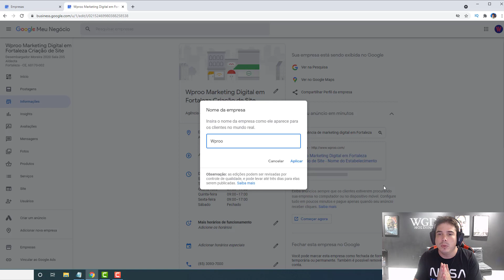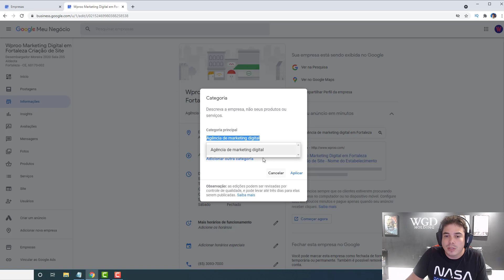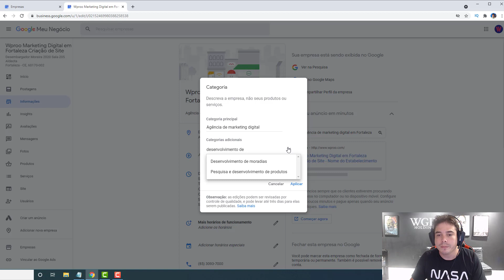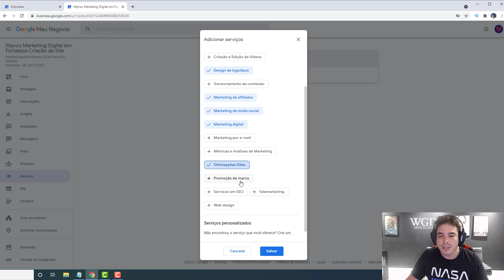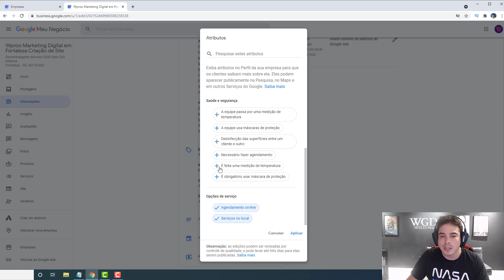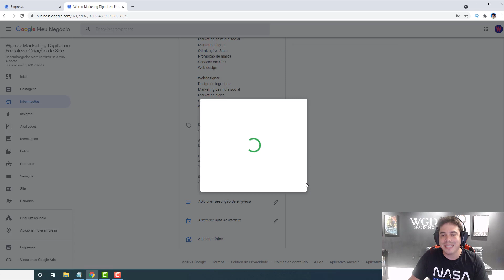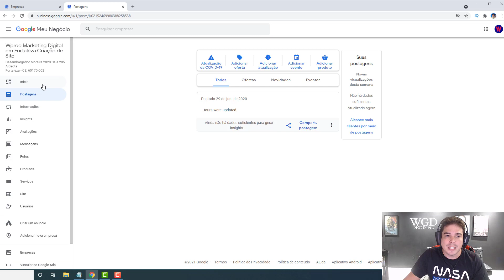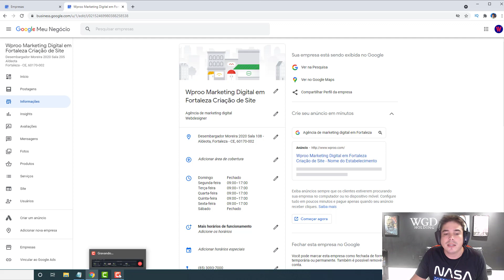COMO FICAR EM PRIMEIRO GOOGLE MEU NEGÓCIO CADASTRO EMPRESA 2021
Confira agora dicas importantes para deixar seu negócio em primeiro lugar no Google Meu Negócio. Faça agora a otimização do seu anúncio e ganhe novos clientes.

Site Oficial
Google Meu Negócio

O que é o Google Meu Negócio?
O Google Meu Negócio é uma ferramenta gratuita que permite gerenciar a forma como sua empresa local aparece nos produtos do Google, como o Google Maps e a Rede de Pesquisa. Se você tem uma empresa que atende clientes em um local específico ou se atende clientes dentro de uma área de cobertura designada, o Google Meu Negócio pode ajudar as pessoas a encontrá-lo. Empresas verificadas no Google têm o dobro de chance de serem consideradas de confiança pelos usuários.

Coloque-se no lugar de um cliente em potencial. Esse cliente está a três quarteirões da sua loja e está em busca exatamente daquilo em que você é o melhor na vizinhança. Talvez ele tenha até visto sua placa ou ouvido falar sobre sua empresa por meio de um amigo. Se ele pesquisar seus serviços no Google, o que encontrará?

A presença da sua empresa no Google Meu Negócio pode ajudar os clientes a descobrir os produtos e serviços que você oferece, além de entrar em contato e encontrar seu local.

E é tudo gratuito.

Seu curso rápido sobre marketing on-line
Há uma série de maneiras de gerenciar a forma como sua empresa aparece on-line:

Otimização de mecanismos de pesquisa ou SEO (na sigla em inglês) se refere à forma como os resultados aparecem quando alguém usa um mecanismo de pesquisa como o Google. Eles são chamados de resultados de pesquisa orgânica. Não é possível pagar para alterar como e onde os resultados de pesquisa orgânica aparecem: isso é determinado por uma série de fatores, por exemplo, a relevância deles para a pesquisa original. Saiba como melhorar seu SEO.
O Marketing de Busca, ou SEM (na sigla em inglês), se refere a anúncios que você paga para serem exibidos perto dos resultados de pesquisa. É o que você pode fazer com nossa solução de publicidade on-line, o Google Ads. Quando você estiver pronto para anunciar sua empresa, sugerimos que comece a usar as campanhas inteligentes no Google Ads.
O Google Meu Negócio ajuda você a manter os resultados locais, que aparecem de diversas maneiras no Maps e na Pesquisa Google. Esses resultados são personalizados para determinadas áreas geográficas e ajudam os usuários a encontrar empresas nas proximidades. Saiba como o Google classifica os resultados locais.
Para recapitular: SEO, SEM e gerenciamento de resultados locais são todas formas de melhorar sua presença on-line. Agora, vamos falar sobre resultados locais em mais detalhes e o que você pode fazer com o Google Meu Negócio.

O que você pode fazer com o Google Meu Negócio
Os benefícios do Google Meu Negócio podem ser divididos em três categorias.

Mantenha informações precisas sobre sua empresa on-line
Informe o Google sobre seu horário de funcionamento, site, número de telefone e local (um endereço, área de cobertura ou marcador do seu lugar, dependendo da empresa)
Use o aplicativo para dispositivos móveis para se manter atualizado sobre sua presença on-line onde você estiver
Interaja com os clientes
Poste fotos da sua empresa e dos seus produtos e serviços
Colete e responda aos comentários dos clientes
Conquiste novos clientes
Melhore a forma como sua empresa aparece on-line para que novos clientes possam encontrar você
Direcione os clientes para seu site
Quando estiver pronto, considere o uso de anúncios com base em localização com campanhas inteligentes no Google Ads para alcançar um público ainda maior